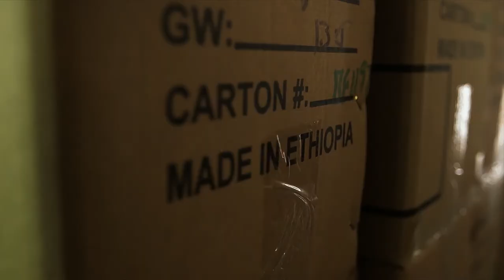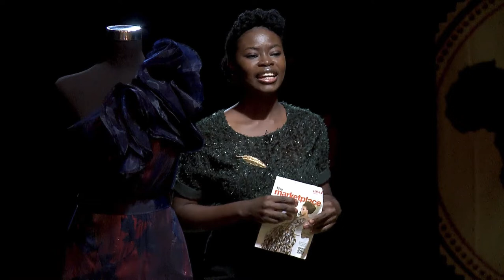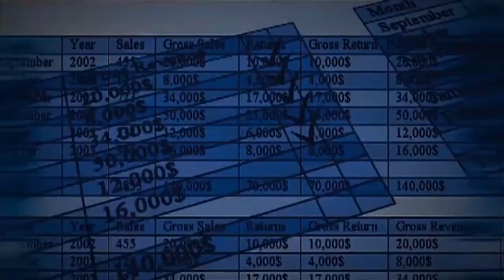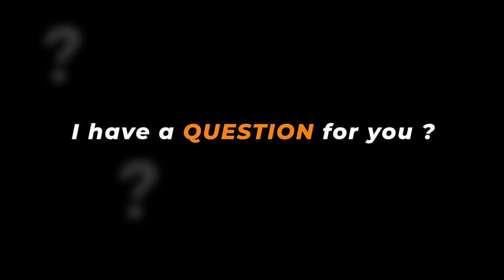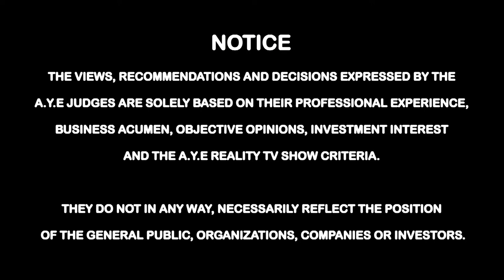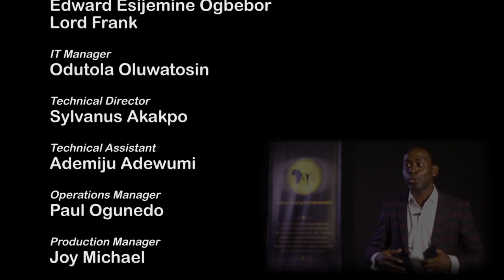A.Y.E REALITY SHOW SEASON 4 EPISODE 7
Watch New Season of Africa's Biggest Entrepreneurial, Investment, and Empowerment Show

Educative, Fun, and Entertaining.